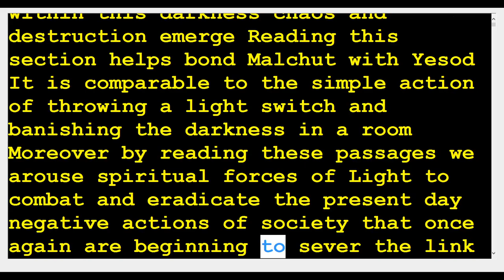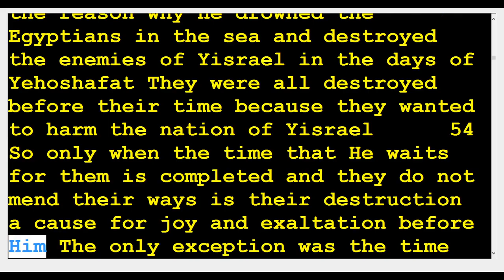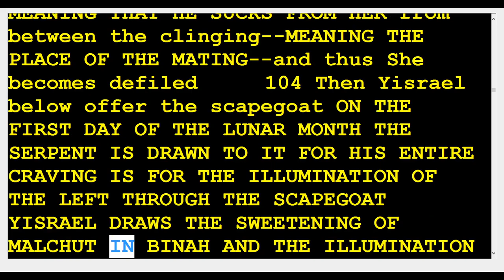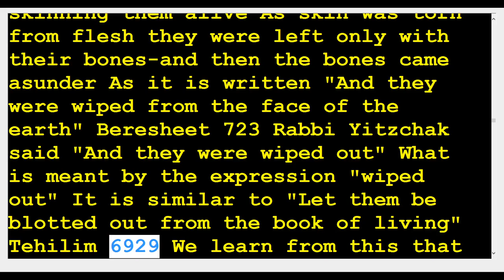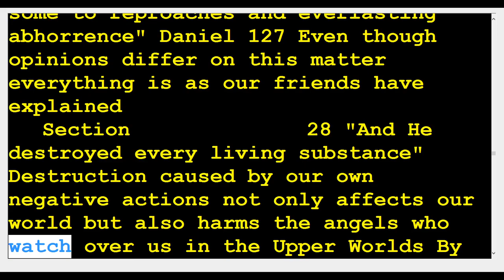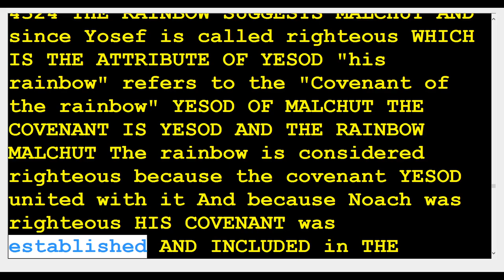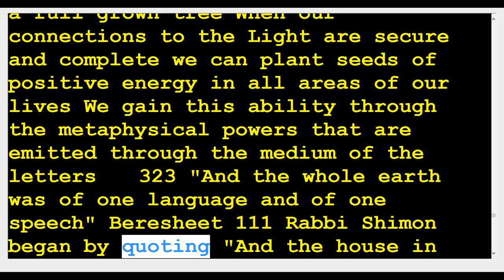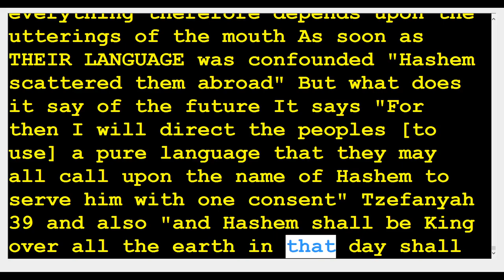2 zohar noah 🆘️(Kabbalah center)Rabbi Shimon & Rabbi Berg